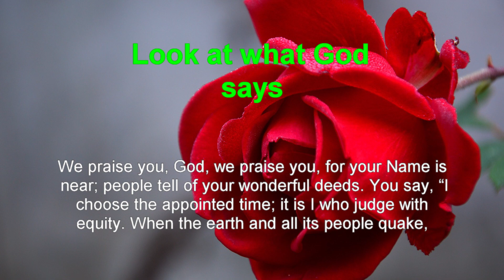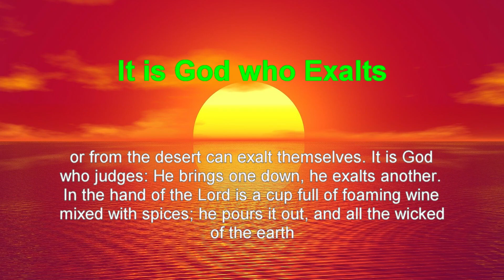Ray Reads Psalm 75: A Psalm of Gratitude for God's Judgment and Justice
Welcome to "Ray Reads Psalm 75: A Psalm of Gratitude for God's Judgment and Justice," a contemplative exploration of this timeless scripture.

In this video, I invite you to join me on a spiritually reflective journey as I recite the words of Psalm 75. This Psalm delves into themes of gratitude for God's judgment and justice. Whether you seek inspiration in these age-old verses or wish to reflect on the divine attributes of fairness, I hope this video provides a source of spiritual reflection and an opportunity to express gratitude for God's righteous ways.

🙌 Timestamps:
00:00 - Introduction
00:13 - Great Name, Wonderful Deeds
00:21 - Look at what God says
00:48 - It is God who Exalts
01:17 - The Wicked and Righteous

Thank you for being a part of this spiritual journey through Psalm 75. May it inspire you to appreciate and reflect on God's judgment and justice in your own spiritual path.

Ray